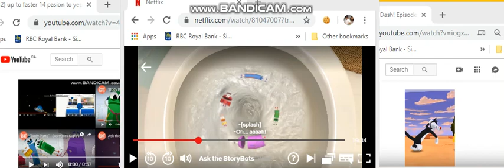up to faster superpasion to yepi my version